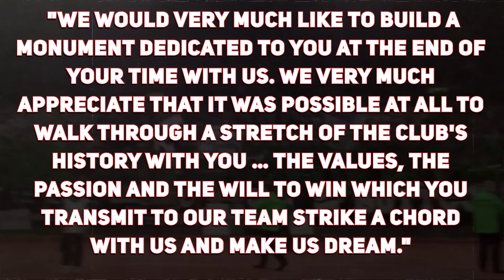What Will Marco Rose's Dortmund Look Like?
Borussia Dortmund will take on the challenge of Borussia Monchengladbach in the first week of March for progress in the DFB Pokal. The two clubs have already met in the German Bundesliga, BVB claiming the bragging rights in the first meeting courtesy of goals from Gio Reyna and Erling Haaland. Die Borussen took revenge for their 3-0 humbling with a 4-2 reversal. Haaland again scored a brace, but it was cancelled out by Nico Elvedi in the first half. Ramy Bensebaini and Marcus Thuram hit the back of the net in the second half to take home the plaudits.